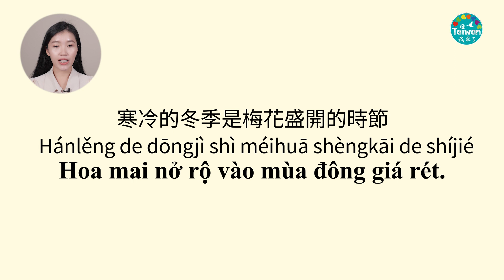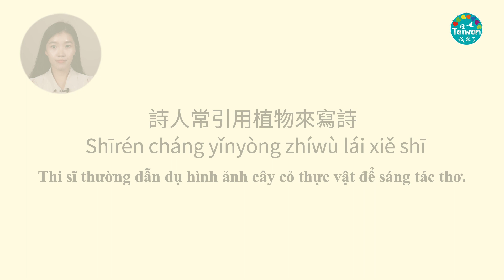20221204 語言教學－冬天 (中越字幕)